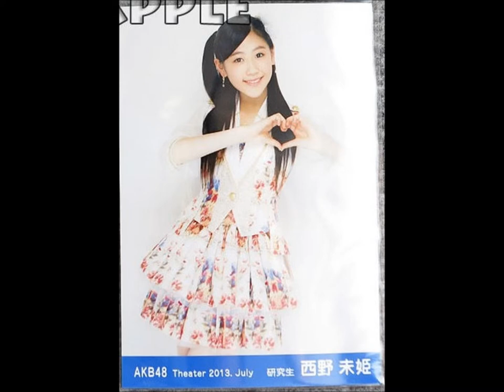Nishino Miki 西野未姫 AKB48 Team 4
Slide show with images of Nishino Miki of AKB48 Team 4